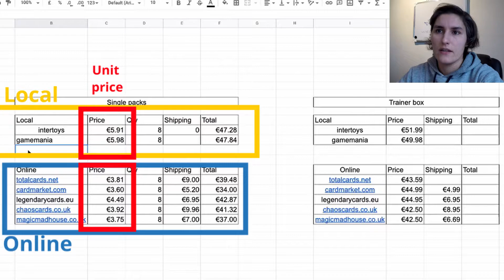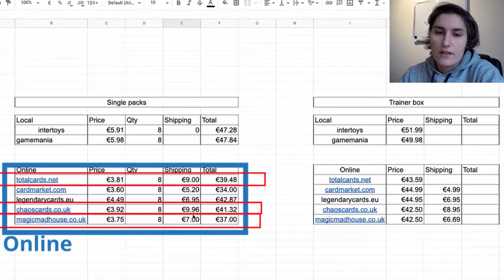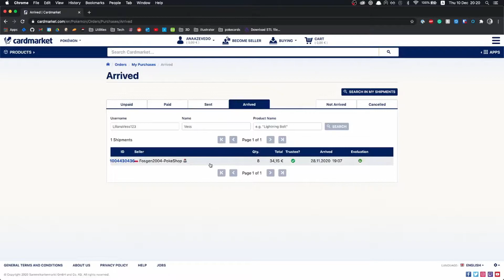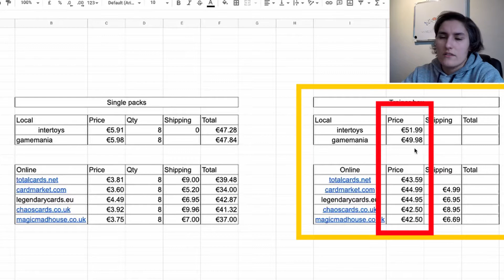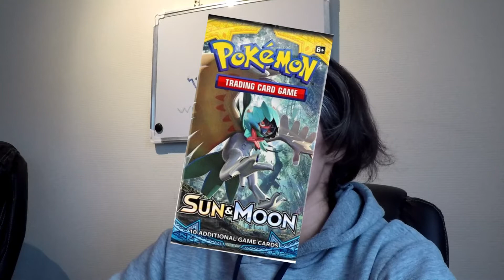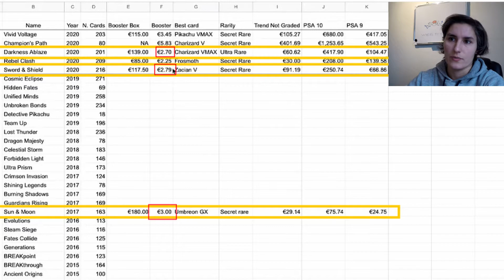Where to buy POKEMON cards. * EUROPE *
Do you want to know where to buy Pokemon cards? If you struggle to buy cards in Europe then this is the right video for you.
In this video, I show you my research to find the best store with the best prices.

First month of my journey completed, 50€ spent in 8 packs of vivid voltage and Pikachu V tin

0:00 Start
0:07 Pokemon council
0:24 Intro
1:16 Where to buy
4:57 Next buy
6:40 Cardmarket
8:02 Outro